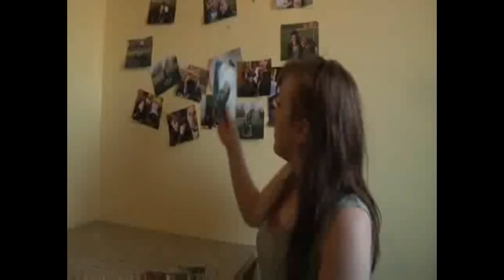Emma Riley 2016 Showreel